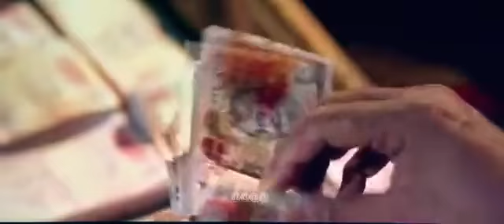Raja Natwarlal 2014 - Namak Paare Video Song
Download all Video Songs